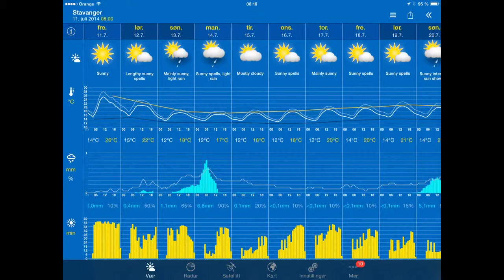Tiempo / Været 11/7-2014 Ætv Mérida - Tv Augusta Emerita